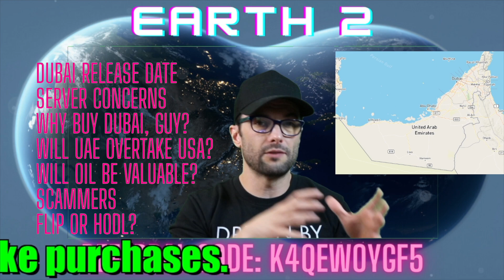Earth2.io Dubai & UAE Countdown! Earth2 is FINALLY releasing Dubai! How to buy Dubai in Earth2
This video is about E2 Trailer, Phase 2, Dubai, Teleportation, and much more.

Fill out this form to enter the referral raffle and get free